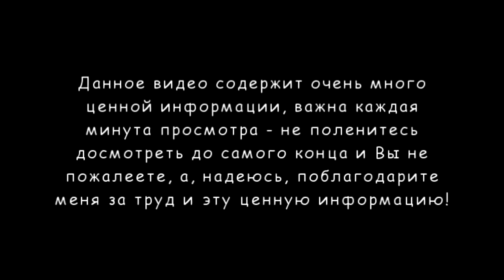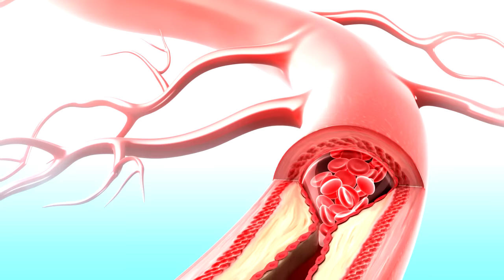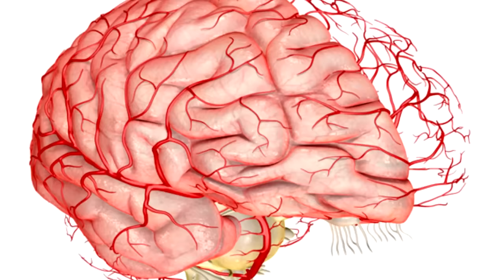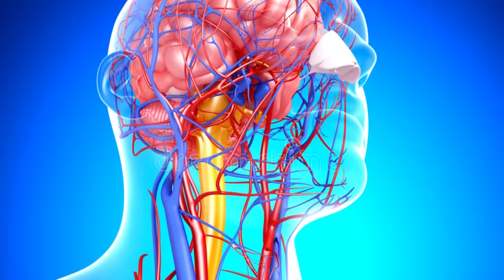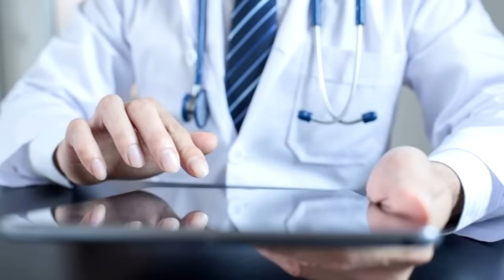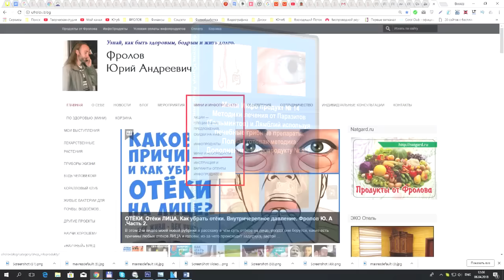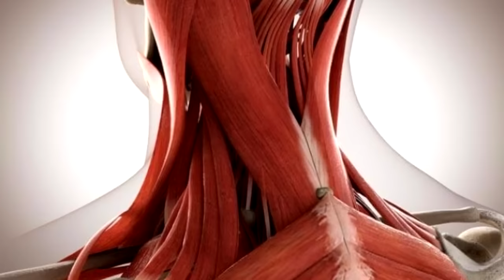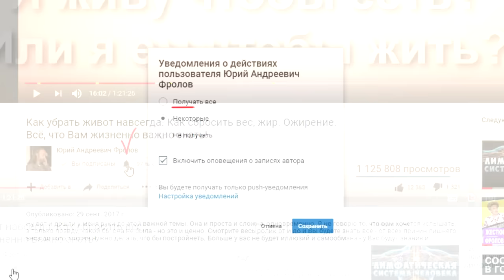ГИПЕРТОНИЯ. Лечение легко навсегда! Высокое давление. Артериальная Гипертензия. Фролов Ю.А.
Смотрите данное видео и Вы узнаете, что же такое гипертония, каковы её причины, почему современная медицина её не лечит и не понимает причины её возникновения, каковы  механизмы и последствия снижения давления мед. препаратами. Посмотрев, это видео целиком, Вы точно будете знать, что же делать, чтобы устранить причину А.Г. и не допустить её последствий - инсультов или инфарктов. Вы будете знать, а предупреждён - вооружён, тогда не говорите, что не слышали!

02:00 Что такое гипертония? Что не понимают врачи?
03:45 От чего растёт давление?
08:40 Гипертония - не болезнь, а симптом!
09:50 Что может сужать сосуды?
11:20 Другие причины повышения Артериального давления.
16:10 Как лечить артериальную гипертензию (гипертонию)?
21:50 Упражнения на расслабления мышц шеи и снятия А.Г..
24:35 Как снять стресс и зачем его устранять?

Посмотрите эти видео по Воде -

2. Лучший персональный прибор - внизу видео об этом новом приборе!

3. Живая вода!!! Генератор водорода с протонообменной мембраной - чистый водород и ОВП минус 700, ЗАМЕРЫ приборами

Регистрация в Коралловый Клуб от меня и Вы будете получать скидку 20% на все товары, т е у Вас уже будет клубная цена, а не розничная!